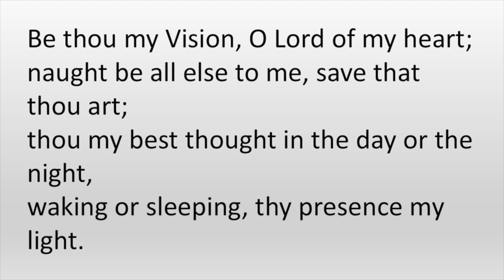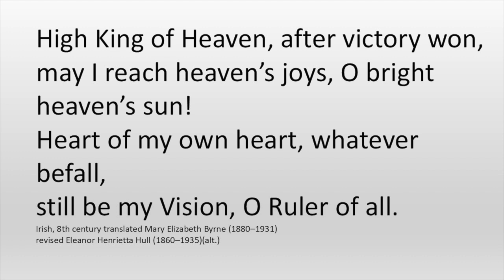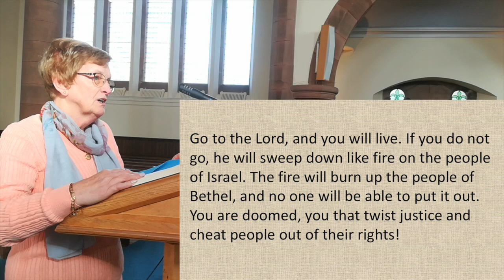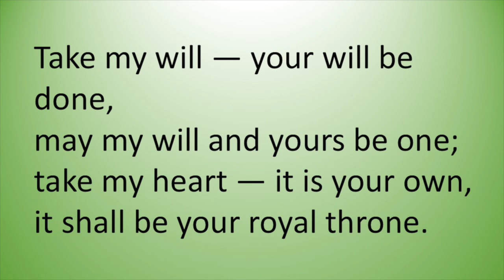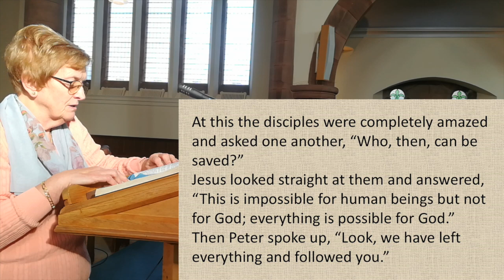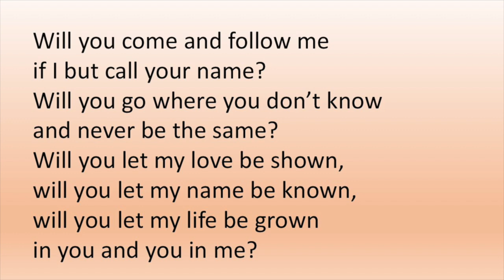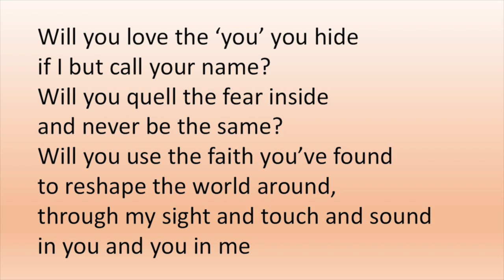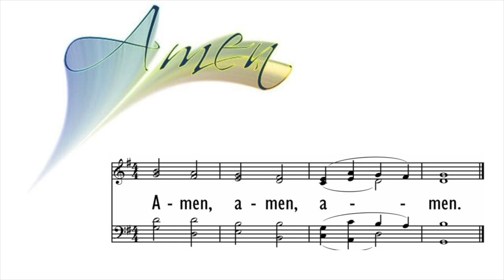Weighed Down By Possessions